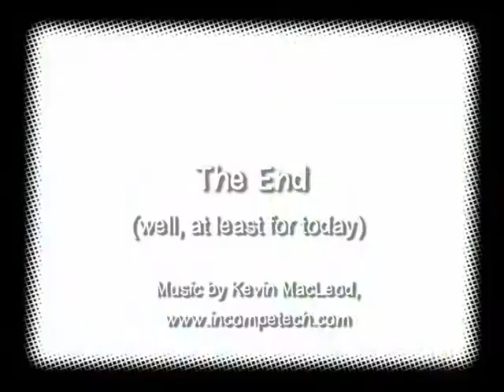Joschka's Spycam Adventure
Our cat Joschka takes a stroll in our garden and has an unsuspected encounter...

If you're in a hurry, you can skip to 2:10 - and don't forget to activate your speakers ;)